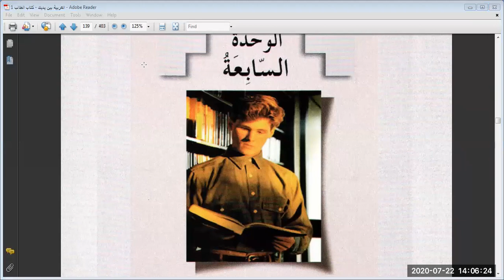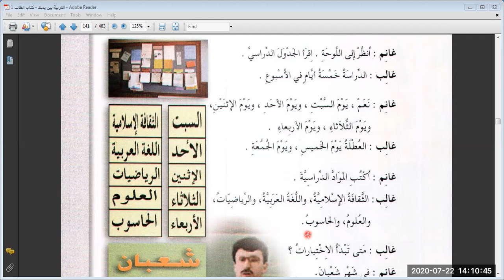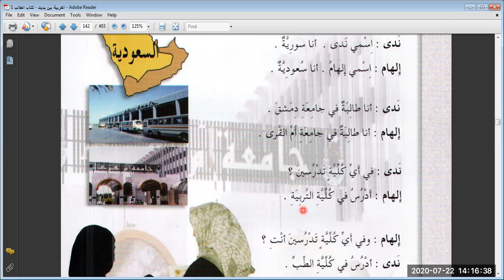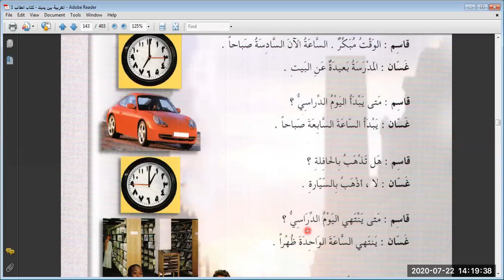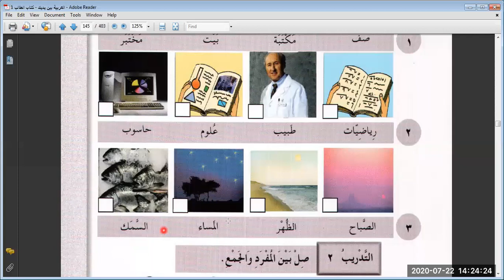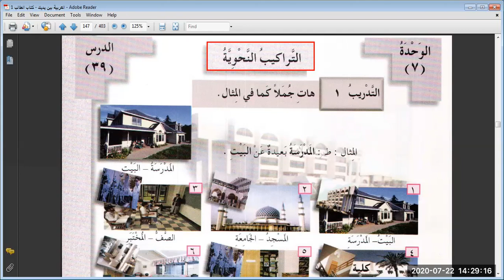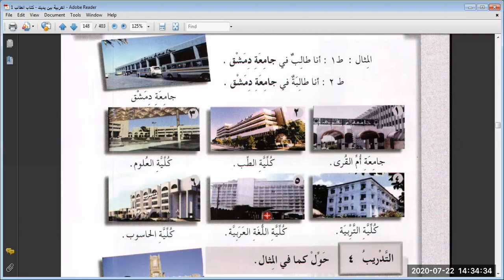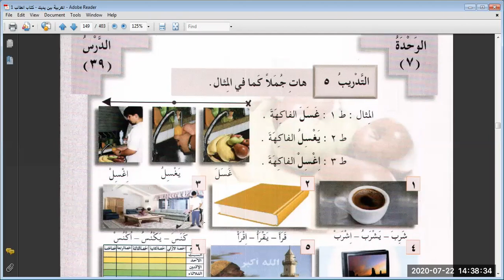العربية بين يديك ، الجزء الأول ، الدراسة (A)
Here I'm going to teach you the famous book العربية بين يديك